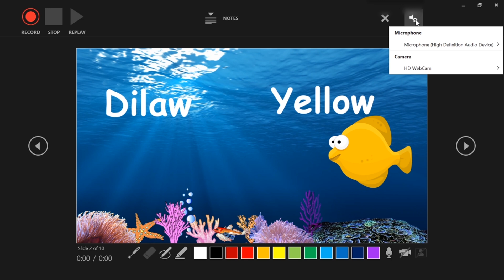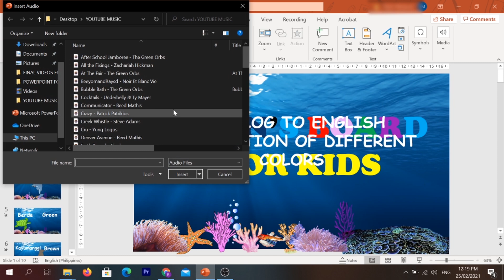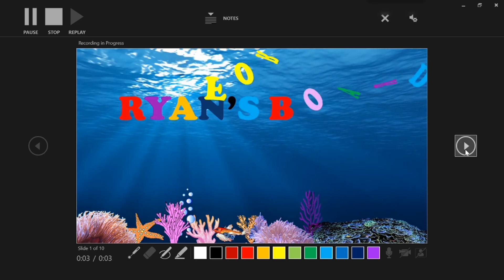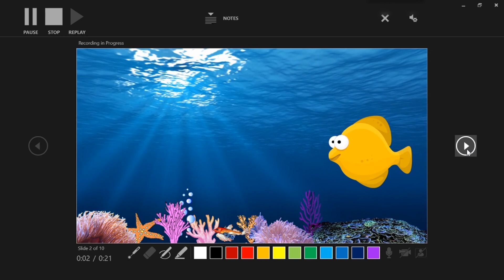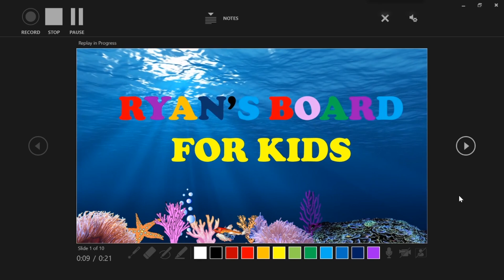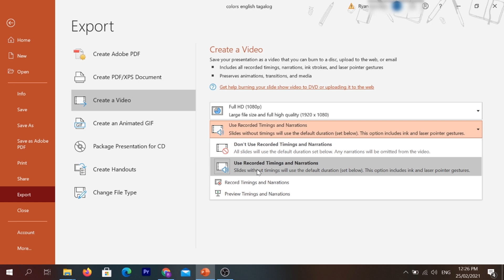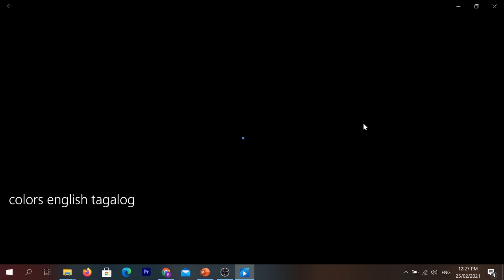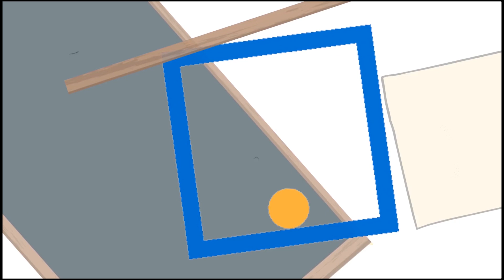Paano gumawa ng VIDEO LESSON gamit ang POWERPOINT 365 | RYAN'S BOARD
Enjoy learning through watching and listening Ryan's Board tutorial videos! This is a Taglish tutorial on how to create video lesson using Powerpoint application. No other applications needed!!

To all teachers, please join us in BAYANING GURO FAMILY for more educational videos and ideas.